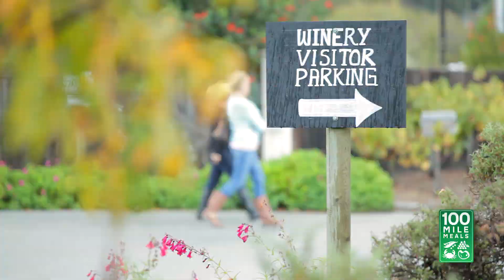100 Mile Meals • Folktale Winery Hospitality Night